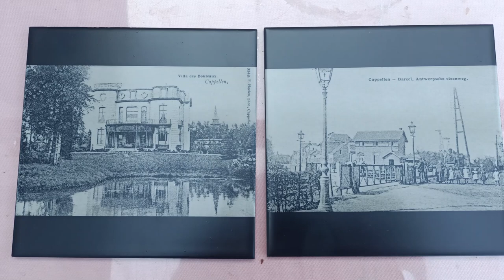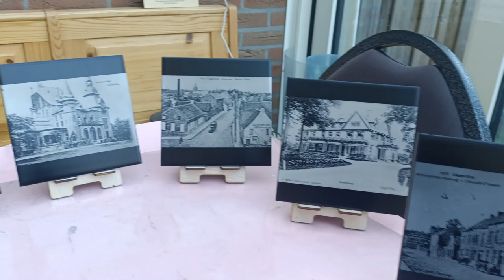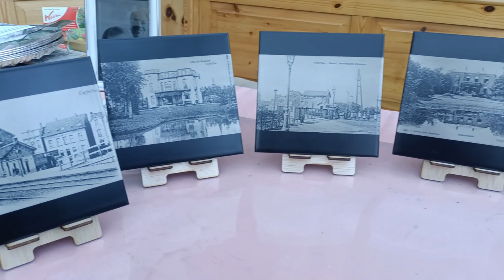Ortur Laser Master 3 Ansichtkaarten op tegels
Dit keer een korte video met weer een idee van wat je kunt laseren en misschien zelfs wel verkopen.